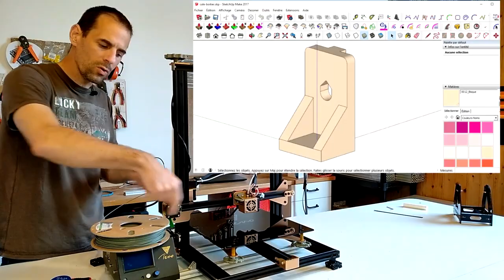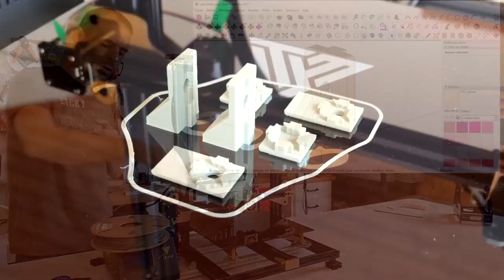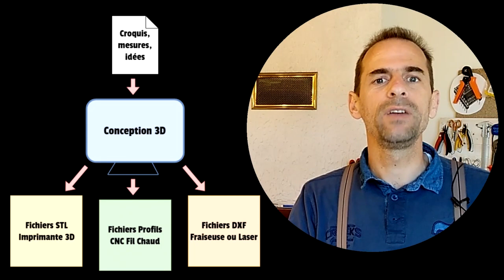Tuto TEVO TORNADO (ou CR-10) : Je la rend PORTABLE !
La Tornado est une super imprimante 3D, mais elle est pénible à déplacer entre deux plans de travail. Je vous montre en détail comment résoudre ce problème et obtenir un ensemble monobloc.

Ma Tevo Tornado

► Soyez notifié des nouvelles vidéos par YouTube en vous abonnant à la chaîne (attention, pour être notifié quand une nouvelle vidéo est diffusée, il faut ensuite cliquer sur la 🔔!)

► Si la vidéo vous plaît, cliquez sur le pouce haut, ça m'incitera à continuer à en publier.

► Si vous avez des questions sur certains points de la vidéo, utilisez la zone de commentaires de la vidéo pour les poser.

Renaud ILTIS - CncFab - TamTam3D